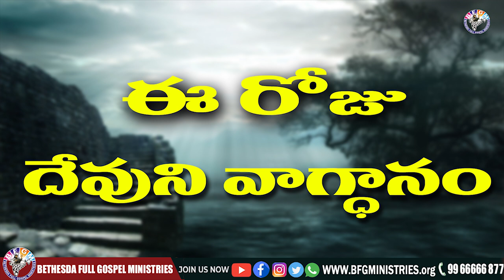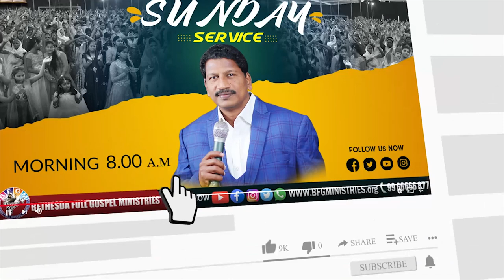Today's promise 11.03.2022 | BFGM LIVE